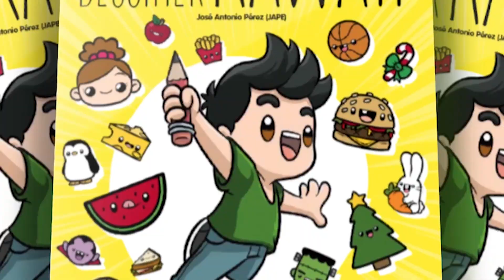COMMENT DESSINER CACTUS KAWAII ÉTAPE PAR ÉTAPE – Dessins kawaii facile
Comment dessiner cactus dessins kawaii aussi facile est le thème de notre vidéo aujourd'hui.
Dessiner cactus étape par étape, Dessins kawaii facile et aujourd'hui, nous allons montrer.